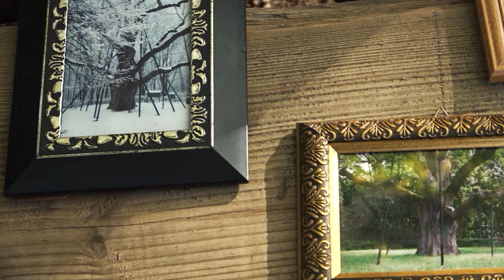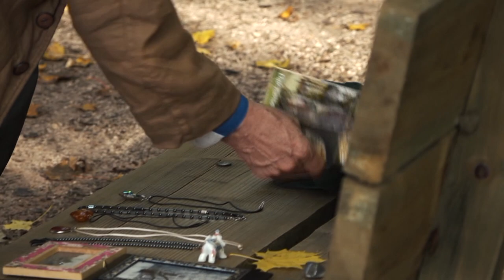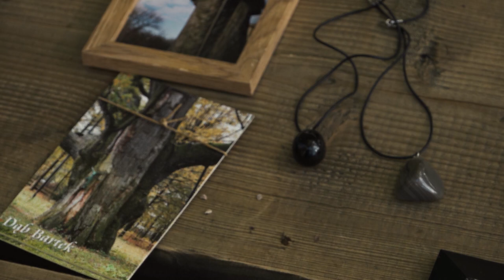William Richardson meets the oldest tree in Poland: Bartek the oak tree only 700 years young (2)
This is the second part of trip to Świętokrzyskie (Holy Cross mountains). Let us take you to the incredibile scenery and rich history of the region. Did you know that ALL THIS is less than TWO HOURS DRIVE from Warsaw?

"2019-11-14 POLAND DAILY DAY 318 TRAVEL S2 E 318 NET"